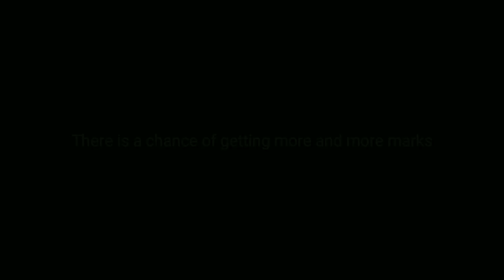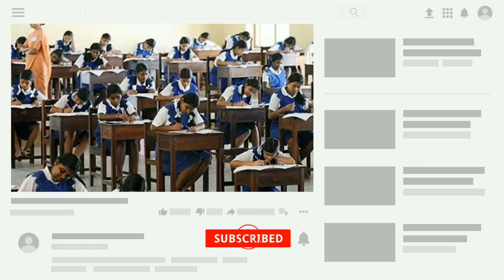बोर्ड परीक्षा में कॉपी लिखने का तरीका || how to write copy in board exam || बोर्ड में कॉपी कैसे लिखे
हेलो दोस्तों स्वागत है आपका अपने चैनल students life में इस वीडियो में हम जानेंगे बोर्ड परीक्षा में कॉपी किस तरह से लिखते हैं
इस वीडियो मैंने आप लोग को बताया है कि बोर्ड में कॉपी लिखने का सबसे सर्वश्रेष्ठ तरीका क्या है

कॉपी लिखने का तरीका
बोर्ड परीक्षा में कॉपी लिखने का तरीका
Board pariksha Mein 90% Kaise laye
how to write answer in board exam
how to improve handwriting
improve handwriting in Hindi
improve handwriting
how to improve handwriting in Hindi with pen
बोर्ड परीक्षा में लिखने का सही तरीका
how to write in board exam
2020 बोर्ड में लिखने का तरीका
बोर्ड परीक्षा में कॉपी कैसे लिखे 2020
कॉपी लिखने का बेस्ट तरीका
बोर्ड परीक्षा 2020 में कॉपी लिखने का सही तरीका
बोर्ड परीक्षा में कॉपी लिखने का सबसे अच्छा तरीका 2020